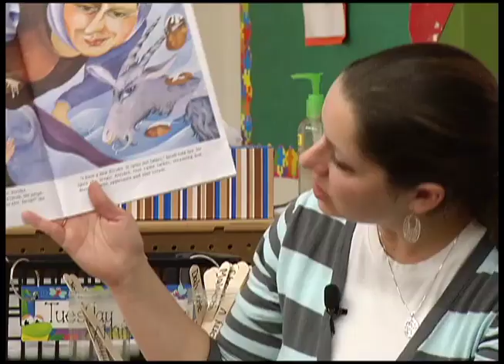Brooklyn Center Schools react to Connecticut shootings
The images of a normal school day consist of children learning, and teachers teaching. But Friday in Newtown, Conn., the images broadcast over the national airwaves painted a picture of horror and innocence lost.

"This isn't a rare instance anymore, and I'm sad to say that," said Jane Ellis, principal of Earle Brown Elementary School in Brooklyn Center.

"I think what's so devastating about this is it hits home. Such disrespect for human life," she added.

The devastation has reverberated throughout the nation.

Yet at Earle Brown, teachers and faculty tried to conduct the day like it was business as usual, to the point that they didn't want news cameras in the classrooms.

"Having a camera crew there tells us that there's something extraordinary happening, and that wasn't the lens that we wanted to address this situation with," Ellis explained.

Instead, Ellis hoped to make Monday as routine as possible.

District officials, meanwhile, admitted that Earle Brown Elementary has one design flaw.

"The way the building was built, people can walk into the building without going into the office," said Superintendent Keith Lester.

However, Ellis said that from this day forward, the school will have somebody who monitors that door, checking the IDs of anybody who tries to enter. Brooklyn Center schools also have one liaison officer who splits time between both the high school and the elementary school. District officials say the officer will have a greater presence at Earle Brown in the coming days.

"It gives a sense of confidence and security for our parents, for our staff," she said of having that person monitor the door.

But that's just a short-term plan. Long-term, Superintendent Lester says they're going to revise the school's crisis plan, and proceed with a heightened sense of security.

"The doors locked, watching for strangers, watching kids for messages, watching all of those kinds of things that we already have in place," Lester said of the district's response.

All are precautions that Lester hopes will keep all of Brooklyn Center's students safe.

"We'll take a deep breath and say let's take care of our kids, and let's take care of each other," Lester said.

Delane Cleveland

12 News is on Comcast cable channel 12 in the northwest suburbs of Minneapolis and includes the cities Brooklyn Center, Brooklyn Park, Crystal, Golden Valley, Maple Grove, New Hope, Osseo, Plymouth and Robbinsdale.